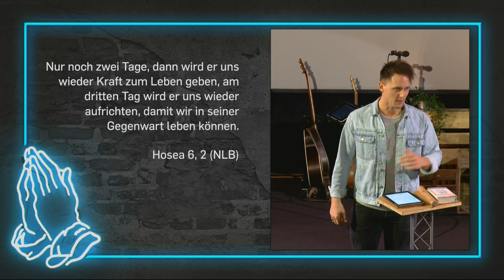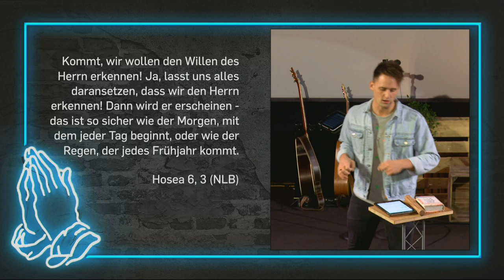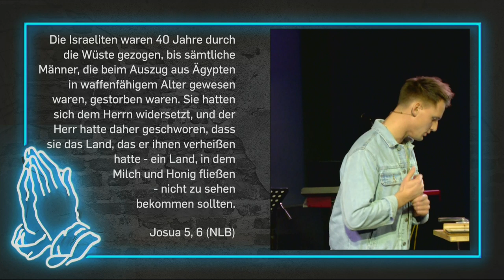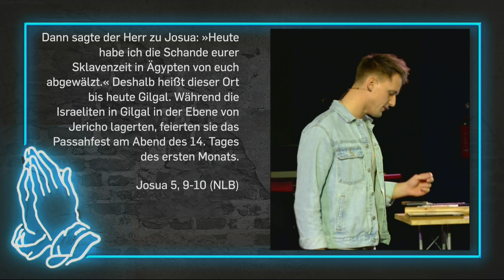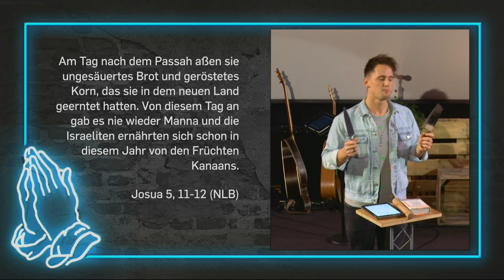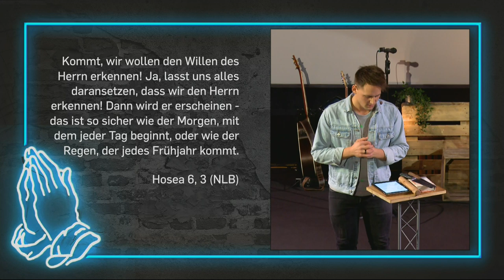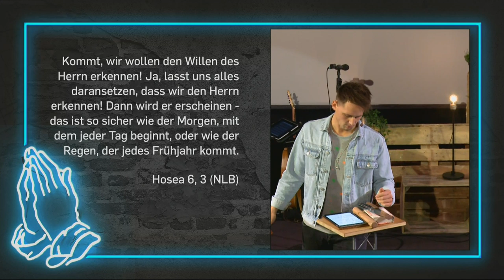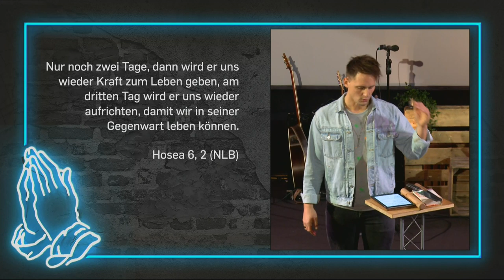Fasten & Beten - Preis der Veränderung | David Rominger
Um in etwas Neues zu starten, braucht es immer eine Beschneidung von etwas Altem. Viele wollen Veränderung, aber sie sind nicht bereit, den Preis zu zahlen. Wir werden nie in den eigentlichen Verheißungen treten können, wenn wir noch im Alten leben. Anhand von Josua und der Beschneidung des Volkes vor der Eroberung des eigenen Landes beendet David Rominger die 21 Tage Beten & Fasten und ermutigt uns für eine neue Zeit, die anbricht.

Bibelstellen:
Hosea 6,1-3
Josua 5,2-12